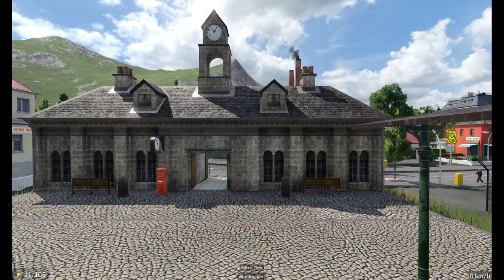Flyer cab ride (TpF2)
Today we'll be joining A1 Peppercorn #60119 as she pulls the Flyer express train across my Transport Fever 2 save.